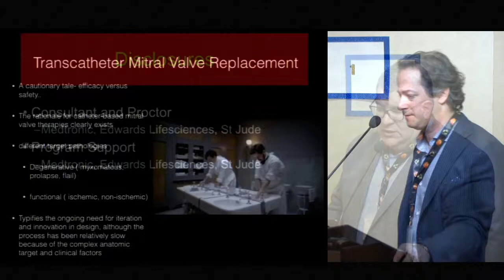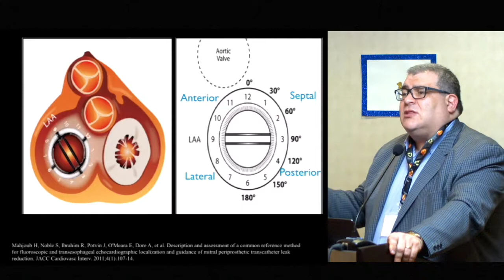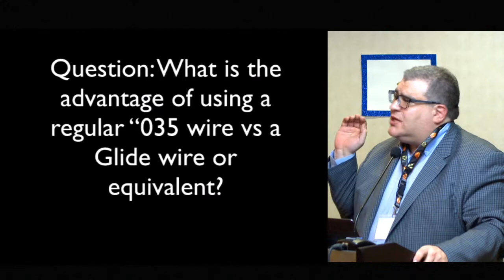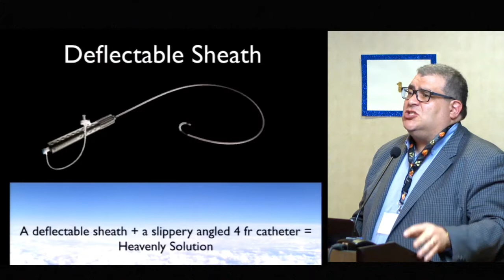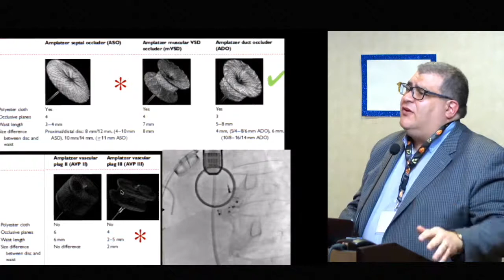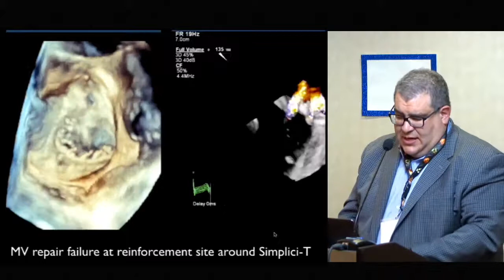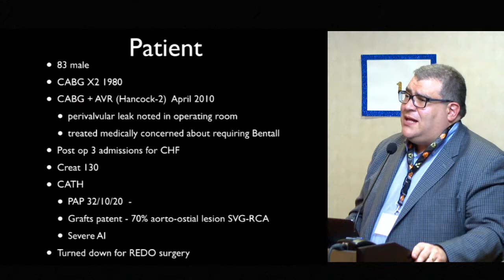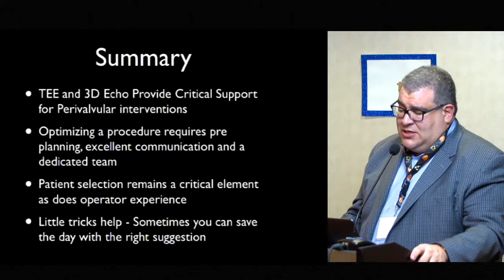Mitral and Aortic Paravalvular Leaks - 2017 Toronto Course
The Toronto Course on Complex Congenital and Structural Heart Disease

Co-Directors: Eric Horlick, Mark Osten, Lee Benson

Guest Faculty: Zahid Amin, Anita Asgar, John Carroll, John Cheatham, Bob Chisholm, Matt Crystal, Reda Ibrahim, Wendy Tsang, Simran Singh